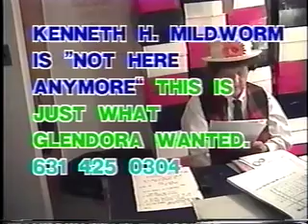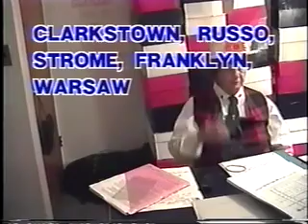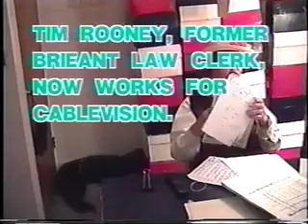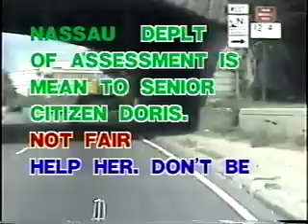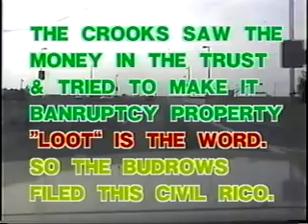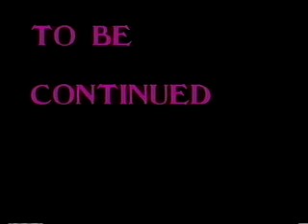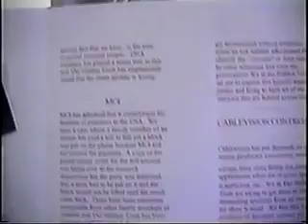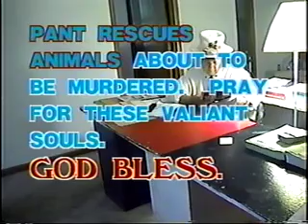A Chat With Glendora 6295-6297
another he vs US people are robbed by the courts